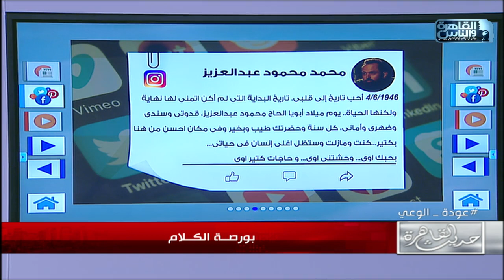جوجل يحتفل بذكرى ميلاد الساحر محمود عبدالعزيز ..ورسالة مؤثرة من نجله محمد محمود عبدالعزيز